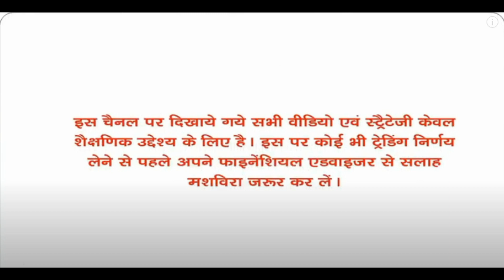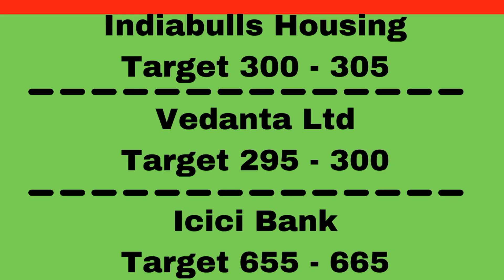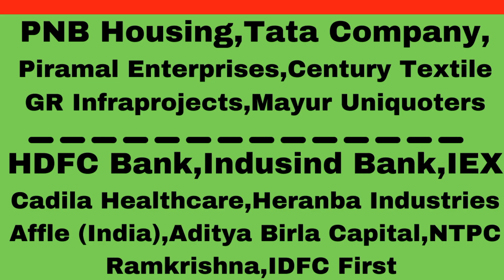Shyam Metalics And Energy Kamkaji Munafa 612 CR Umid